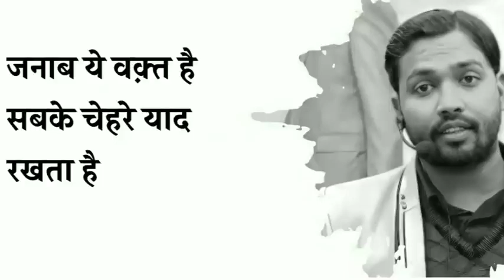खान सर मोटिवेशन ।। motivational quotes of Khan sir students life ।। WhatsApp status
1#youtubeislife
3#youtubeguru
4#youtubecontent
5#newvideo
7#youtubevideo
8#youtub
9#youtuber
10#youtubevideos
Our Projects